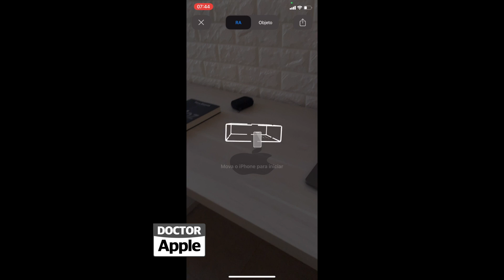Surpresa em Realidade Aumentada no Convite Evento Apple 11-2020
Veja a surpresa em AR que está no convite da Apple para o evento de Novembro!